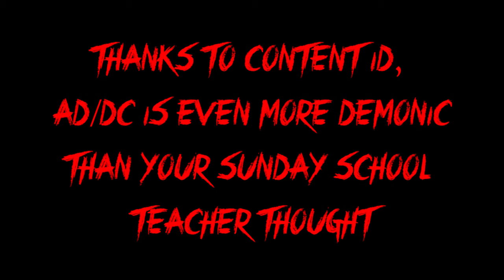READY PLAYER ONE Audiobook ~ Chapter 34 ~ H.M. Friendly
Hello, and welcome!  I'm H.M. Friendly, and I am creating a fan-made audiobook of Ready Player One, chapter-by-chapter.  Let me know what you think!

FYI, it takes me forever to do these things to the high standards I require.  Don't want to wait so long for content?  Check out my alternative channel, *H.M. Friendly QuickReads* where I upload more frequent but less polished narration.  :D

Amazon Music